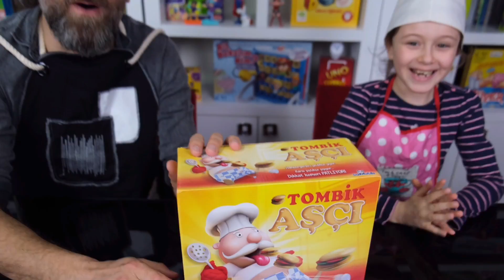Tombik Aşçı Oyunu | Eğlenceli Kutu Oyunu | Eğlenceli Çocuk Oyunu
Çok eğlenceli ve komik çocuk ve aile oyunları oynamaya devam ediyoruz. Tombik Aşçı'nın kemerini önce kim patlattı? Renkli hamburgerleri yemeye doyamayan sevimli mi sevimli Tombik Aşçı ile oyun zamanı.
Merhabaaa :-) Biz "gostil ailesi" olarak oyun oynamayı, eğlenmeyi, öğrenmeyi, gezmeyi, keşfetmeyi, sürprizleri, oyuncakları ve macerayı çok seviyoruz. Biliyoruz, bütün bunları sen de çok seviyorsun. Bizi izlediğin için çooooook teşekkür ederiz:-)